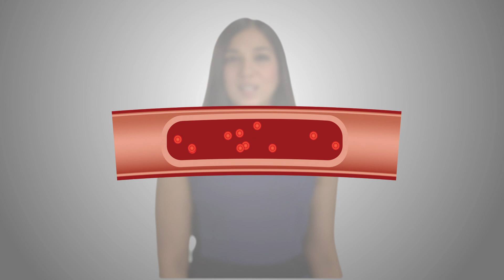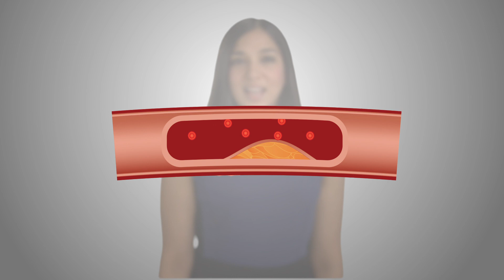Why do doctors measure your blood pressure on most visits?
Seema Marwaha, General Internal Medicine Specialist, answers commonly asked health questions in these segments produced for Talk Trillium, a local Canadian cable TV show.